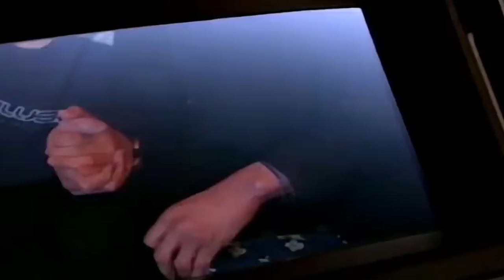Michael Jackson talked about sharing his bed with kids, called it a 'beautiful thing'